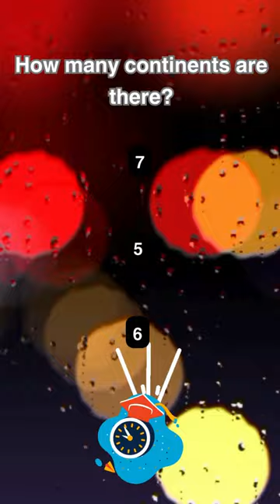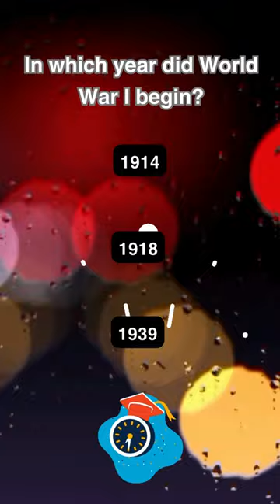Test your intelligence with Quiz Wizard! 10 challenging and fun questions!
Welcome to Quiz Wizard!
Are you ready to test your intelligence?
We have 30 challenging and fun questions across the board.
Test your knowledge and share the challenge with your friends!

a test
general information